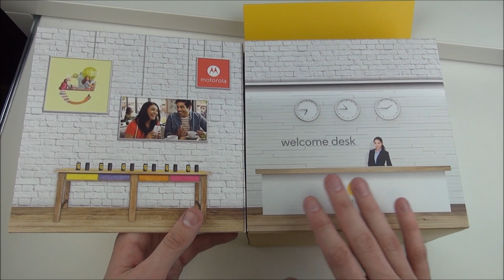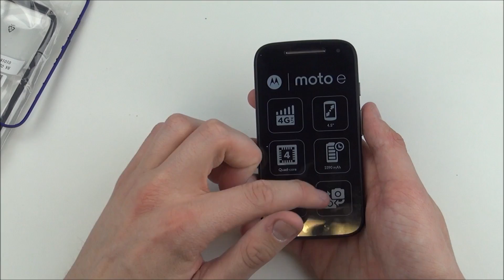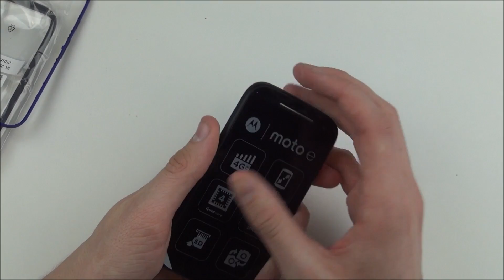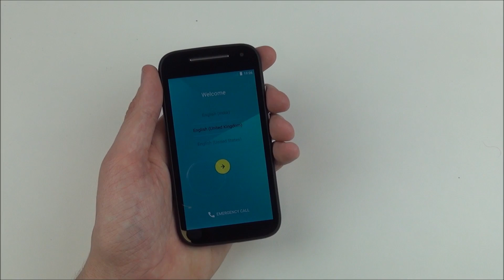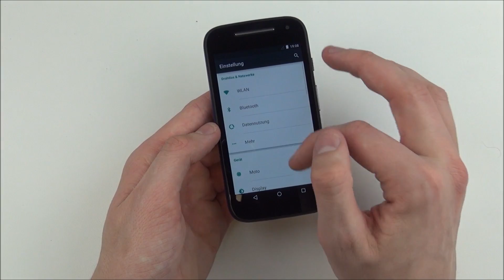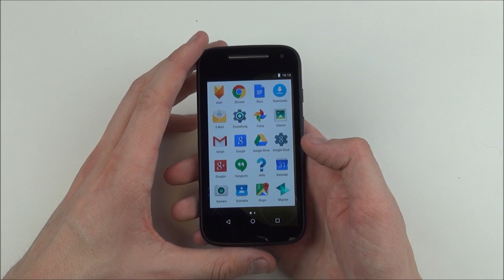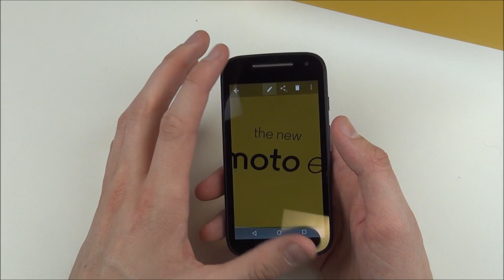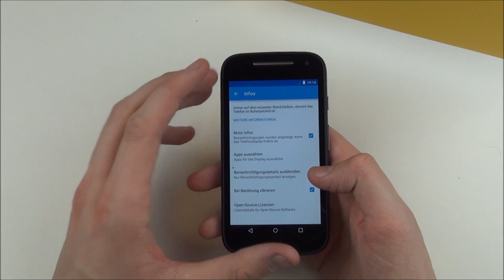Motorola Moto E (2. Gen.) Kurztest nach Unboxing [Full HD]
- Motorola Moto E im kurzen Hands On nach einem Unboxing. Nicht offizielle Verpackung, sondern für Presse. Trotzdem schickes neues Gerät mit vielen Verbesserungen gegenüber dem 2014 Modell.
Danke @Fuchsphones für das Video!